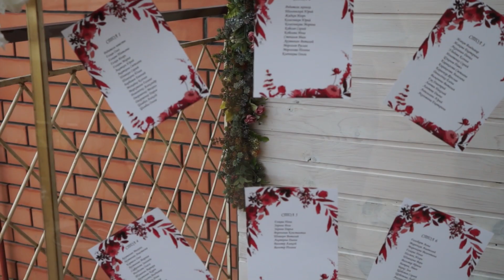21 09 2019 Свадебный ролик